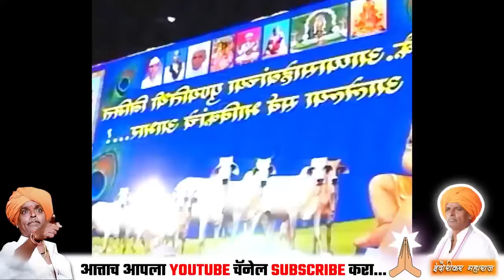सत्तेची हवा - I इंदुरीकर महाराज किर्तन I INDURIKAR MAHARAJ KIRTAN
1) This video has no negative impact on the original works (It would actually be positive for them).
2) This video is also for teaching purposes.
3) It is not transformative in nature.
4) I only used bits and pieces of videos to get the point across where necessary.